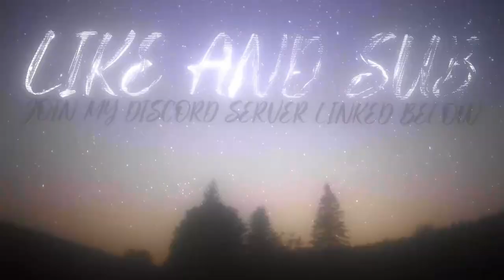Using The WORST Heavy Weapon In Combat Warriors